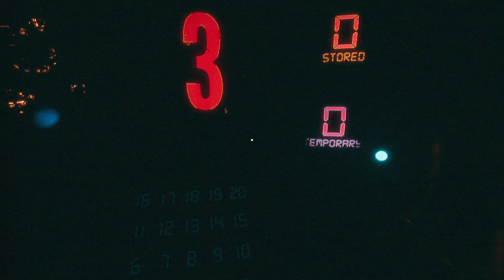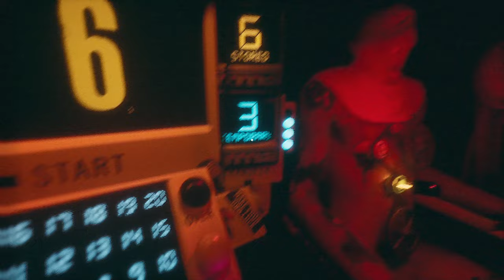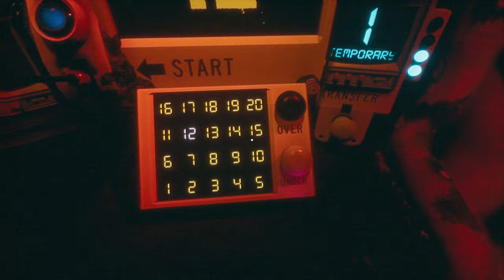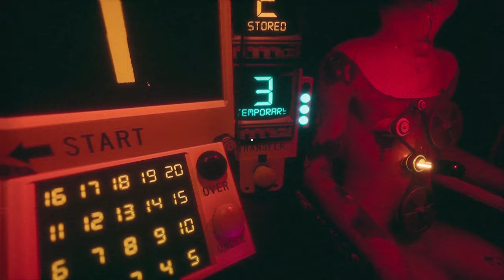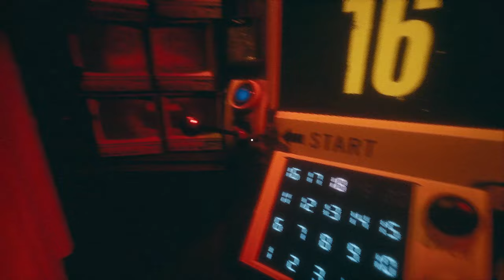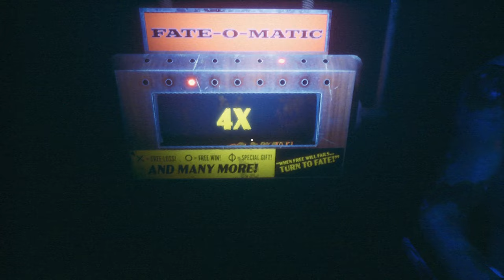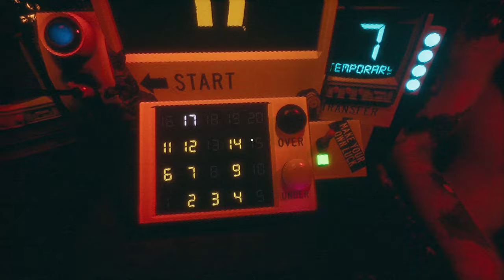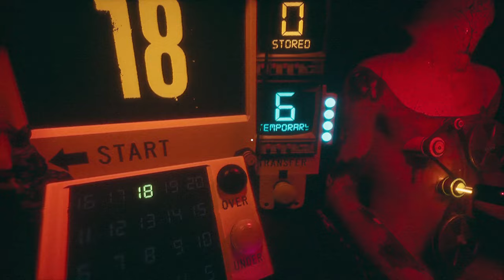A Horror Journey Through Flat Head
Flat Head :-
A simple game of over or under taken to the darkest extreme. Strapped to a machine with a plethora of gadgets, the footsteps of a nightmarish terror approach . Pull the lever, see a number. Guess if the next number is higher or lower and, if you’re right, you will get some points and ya get to keep right on playing...